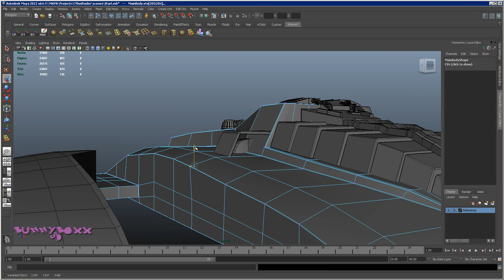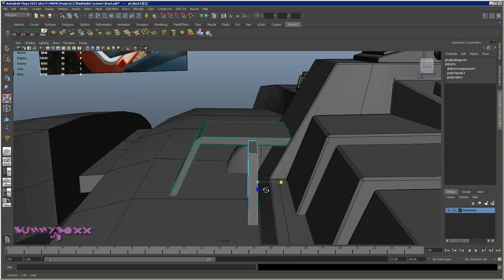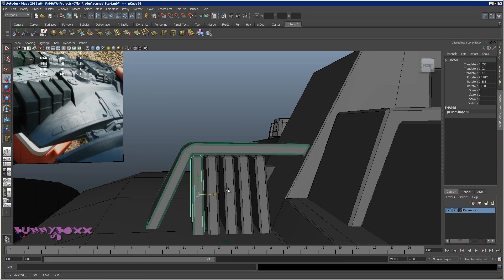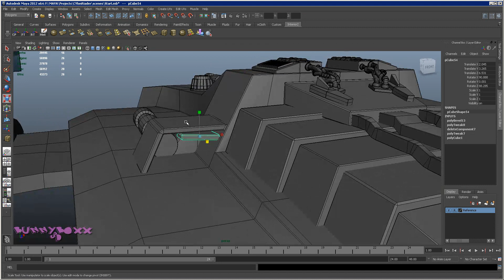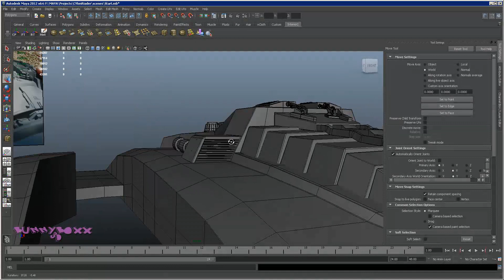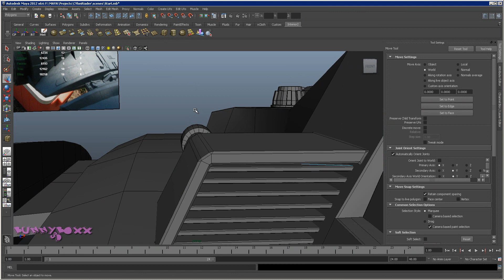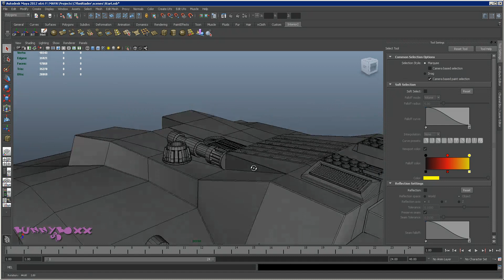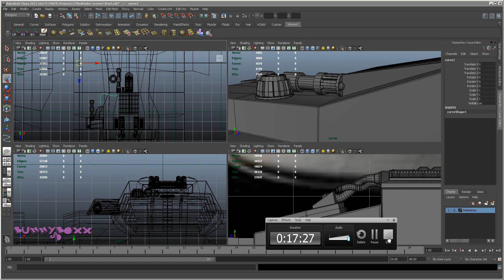Autodesk Maya Hard Surface Modelling Part 17 [1/2]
This is my first attempt at a tutorial in maya.  So bare with me on this one as it's a learning experience for me as well.  So I hope I do not annoy you.

Recorded using Camtasia Studio 7

Bunnyboxx Logo my own..